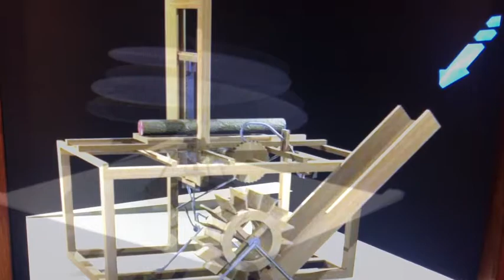10 10 21 Fbird Test Drive